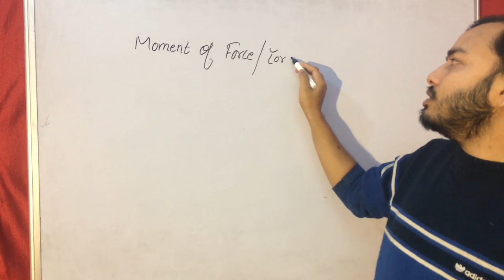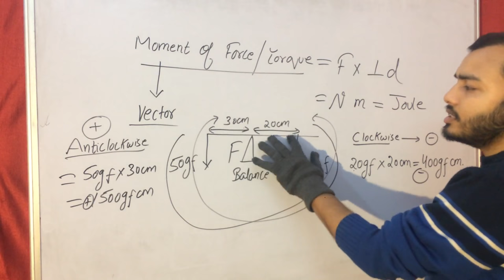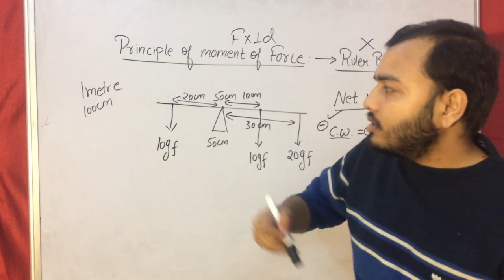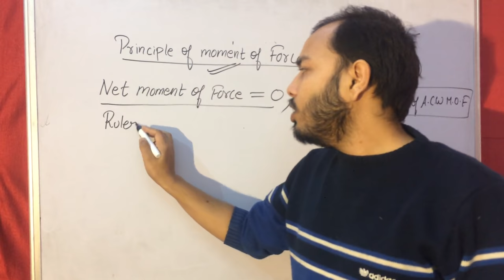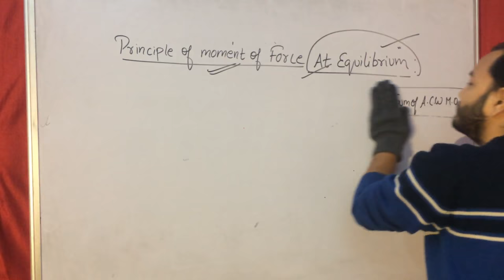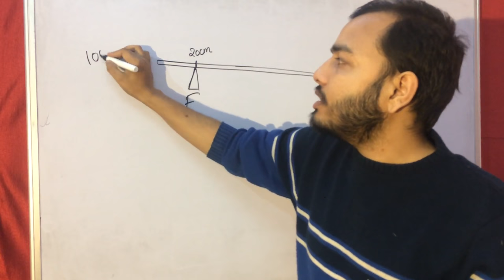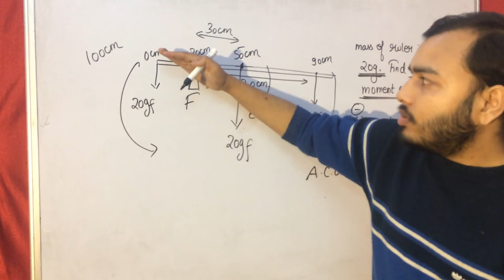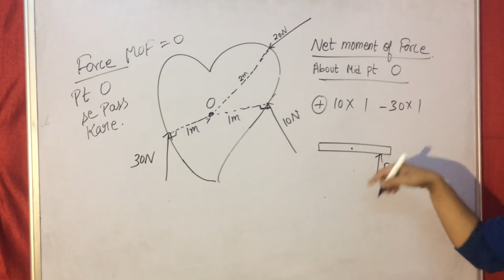MoMenT Of FoRcE |Turning Effect Of Force | Class 10 ICSE PHYSICS | Important points For Exams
LAKSHYA Batch(2020-21)

Registration Open!

2)Live Classes and recorded Video Lectures (New, different from those on YouTube)

3)PDF Notes of each class.

4)DPP: Daily Practice Problems with each class having 10 questions based on the class of JEE Mains/NEET level.

5)Syllabus Completion by end of January, 2021 with topicwise discussion of Last 10 Years Problems in Boards, JEE Mains/NEET within Lecture.

6)The Complete Course (Video Lectures, PDF Notes, any other Study Material) will be accessible to all the students untill JEE Mains & NEET 2021 (nearly May 2021)

7)In case you missed a live class, you can see its recording.

8)You can view the videos  any number of times.

9)Each chapter will be discussed in detail with all concepts and numericals

10)Chapterwise Approach towards JEE Mains/ NEET & Board Exams.

Work Energy Theorem: ICSE CLASS X ,XI CBSE/ ISC :WORK 05 : Work Done = Change in Kinetic Energy ;